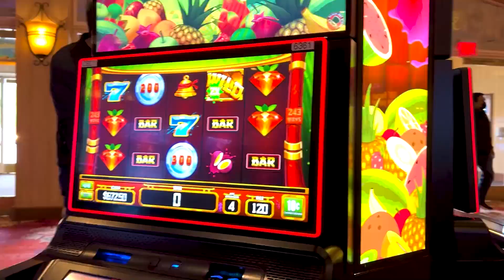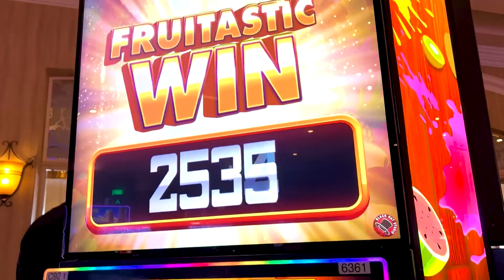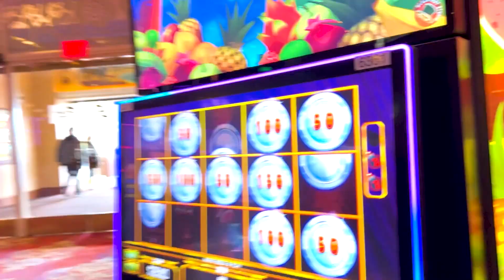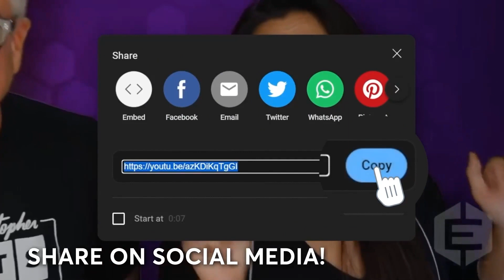WORLD PREMIERE! Fruit Ninja Frenzy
Check out the world premiere of Everi's Fruit Ninja Frenzy with @VegasLowRoller at @southpointcasino !!

🎬 Edited by Everi, Inc.

This is an entertainment channel and videos are intended for 18+ only.
© All uploads are the intellectual property of Everi, Inc. You do not have permission to reuse any part without written consent.